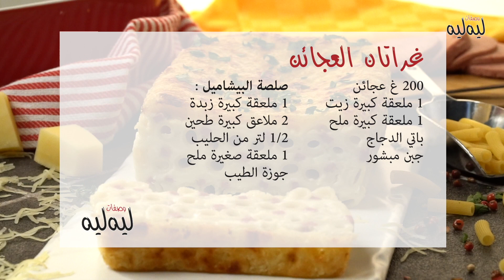غراتان العجائن - وصفات ليه ليه - CUISINE LIH LIH